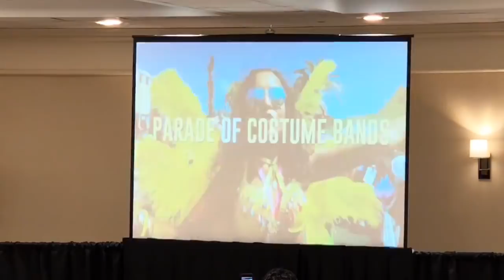Jason Sukdeo Speaking at Entreprenuerial Leadership Summit